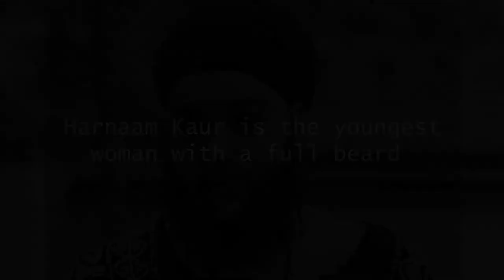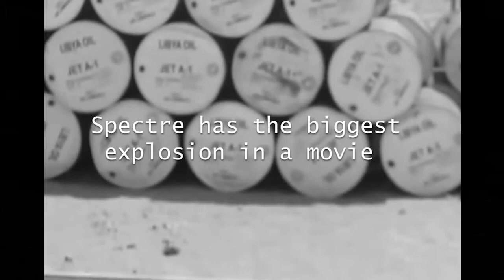This woman has a full grown beard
This woman has a full grown beard! Harnaam Kaur (born 29 November 1990) is a British model, anti-bullying activist, body positive activist, life coach, and motivational speaker.